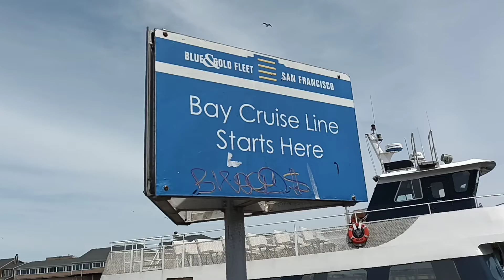BAY CRUISE LINE SAN FRANCISCO PIER 39